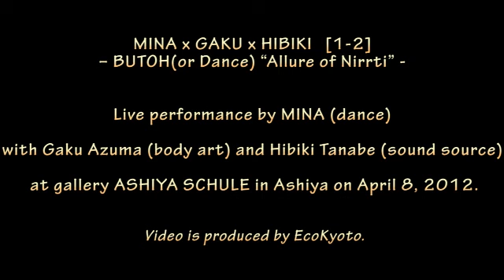MINA x GAKU x HIBIKI [1-2] - 舞祷・十羅刹天妖 -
舞祷：MINA　ボディアート：東學　音源：田辺響
＠東學墨画展/芦屋・ギャラリーあしやシューレ 2012年4月8日